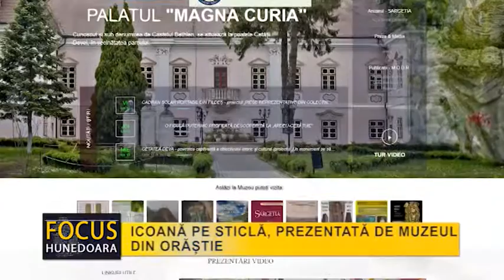ICOANĂ PE STICLĂ, PREZENTATĂ DE MUZEUL DIN ORĂȘTIE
Muzeul Civilizaţiei Dacice şi Romane din Deva continuă proiectele de promovare on-line, de la sediul central, dar și de la instituțiile pe care coordonează în teritoriu. Vizitatorilor virtuali li se propune, pentru acest sfârșit de săptămână, o călătorie la Muzeul de Etnografie și Artă Populară din Orăștie, pentru a li se aduce în atenție o piesă deosebită. Este vorba despre o icoană pe sticlă ce îi prezintă pe Sfinții Apostoli Petru și Pavel. Mai multe detalii despre icoana pe sticlă de la Orăștie, dar și despre alte exponate viruale, se pot afla accesând site-ul Muzeului Civilizației Dacice și Romane din Deva sau de pe pagina de Facebook a instituției.